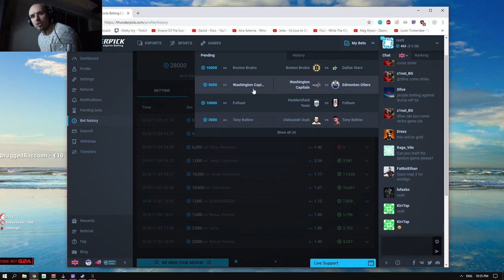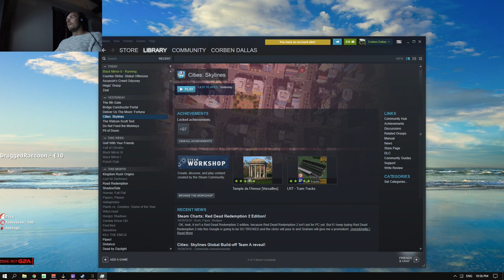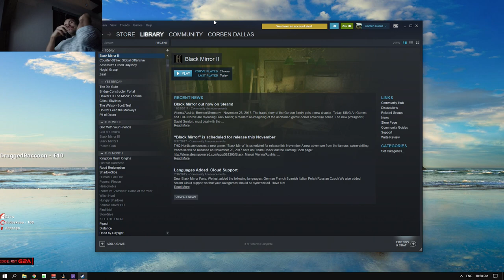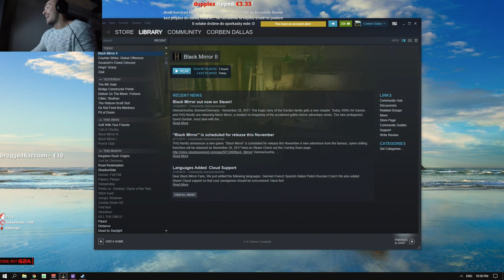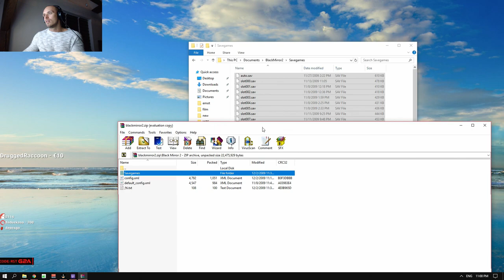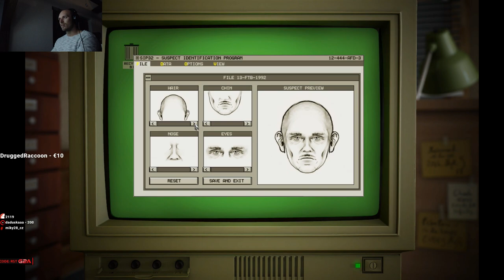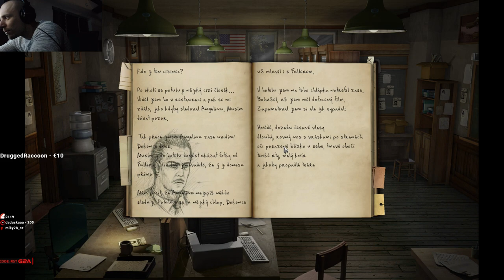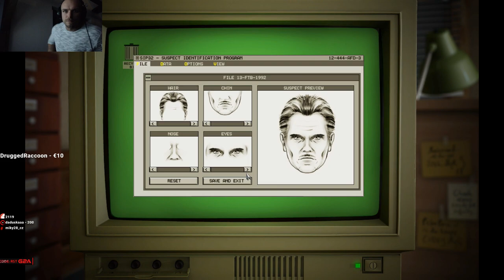resttpowered - Posel smrti 2 (Black Mirror 2) part 1